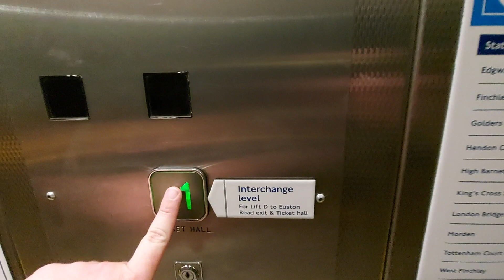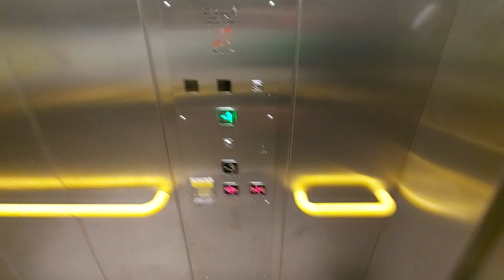Otis Lift @ Kings Cross St Pancras Lift G/Northern Line Platforms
Serial Number - 78SV9726